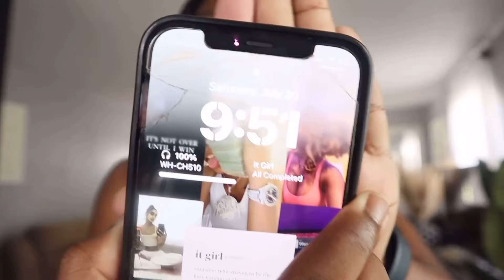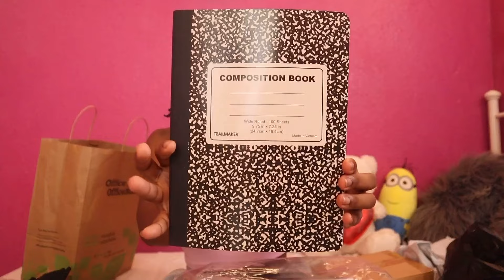BACK TO SCHOOL SUPPLIES SHOPPING + HAUL 2024 | sophomore year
My school bag

[ frequently asked] ⬡⬢
“cameras?” iPhone 12 + canon m50

Chapters 🐝:
00:00 intro
02:00 ootd
03:00 chit chat
04:45 shopping
07:46 Qotd
07:52 shopping
08:45 supplies haul
16:42 outro